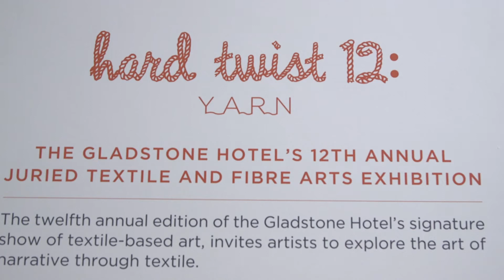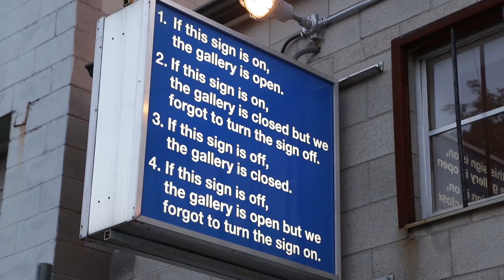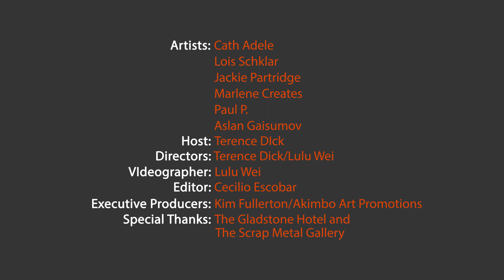VIEWS - Home 1: Home and Away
From textile art about domestic lives bound by work and family, to art from an isolated artists residency that evokes a feeling of displacement, this video explores belonging and how it is rooted in a place we call home. Filmed at the Gladstone Hotel and Scrap Metal Gallery in September 2017.